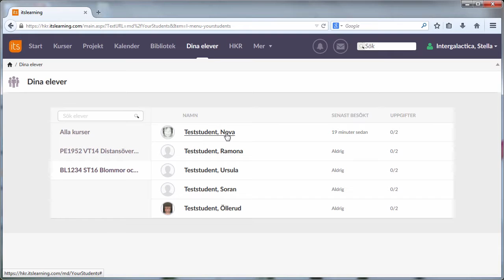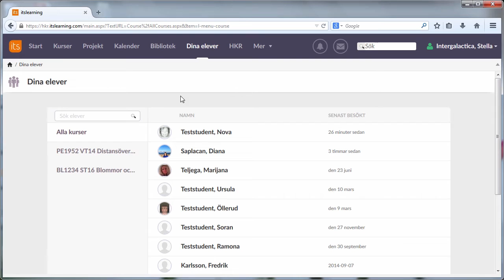itslearning för lärare - dina elever